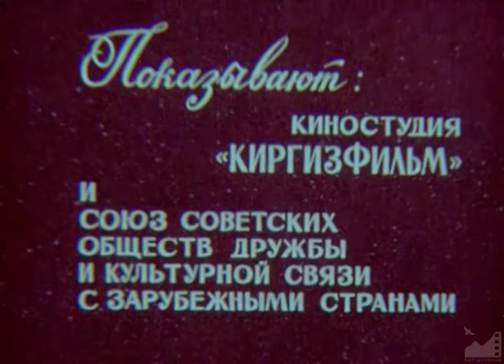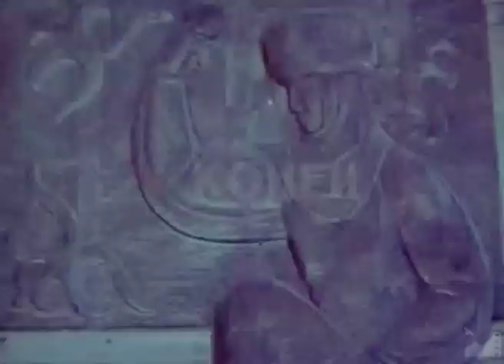Д/ф "Киргизия глазами художника" (1973) реж: Бекеш Абдылдаев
КИРГИЗИЯ ГЛАЗАМИ ХУДОЖНИКА (1973)

Над фильмом работали:
Бекеш Абдылдаев
Валерий Виленский
Мурат Джергалбаев
Л. Хасанова
Лиля Турусбекова
Н. Турсунбаев
Б. Омуркулов
Алексей Полканов
Джакиш Толомушева
Юрий Симонян